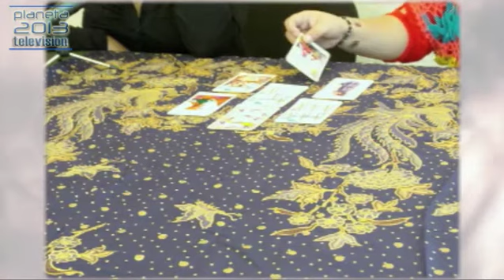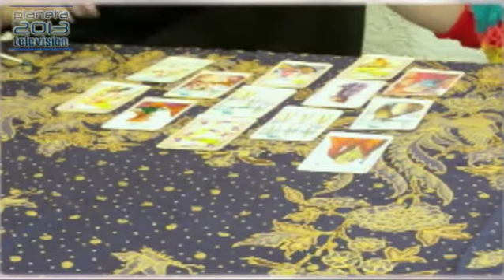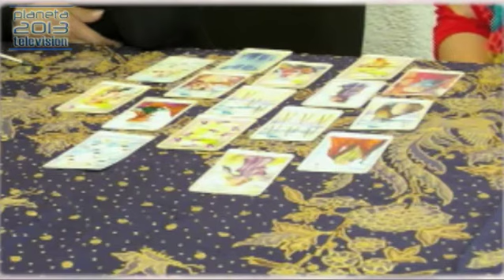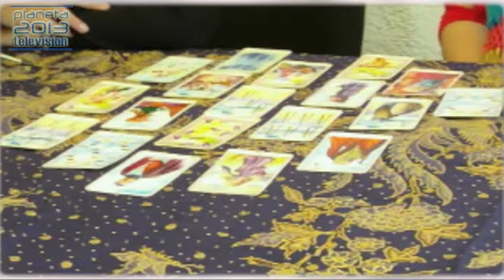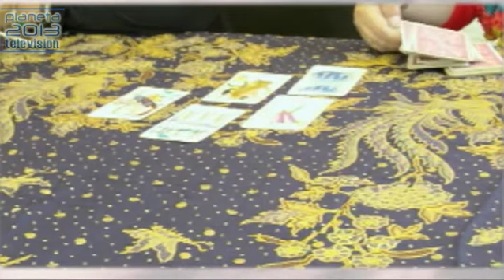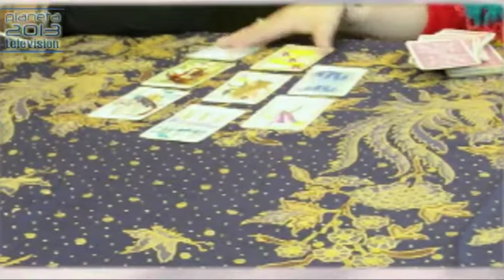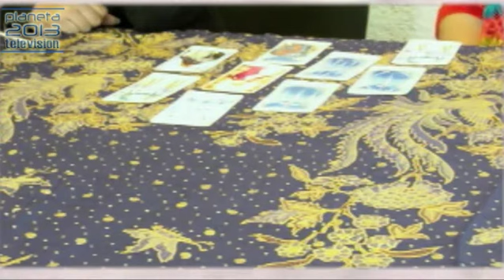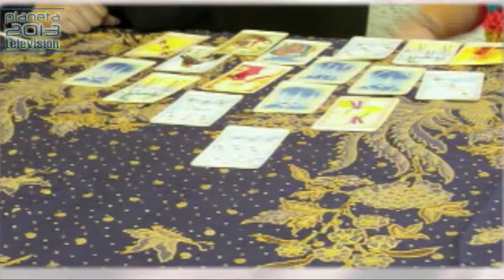Conciencia Planetaria - Carly Angels 21/09/2013 2/3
Conciencia Planetaria - Carly Angels 21/09/2013 2/3 - Captured Live on Ustream